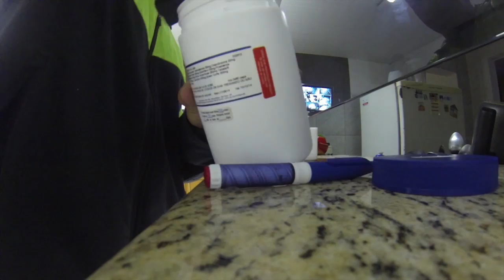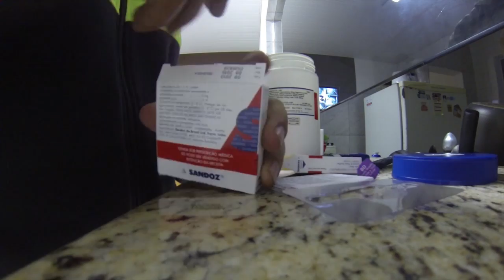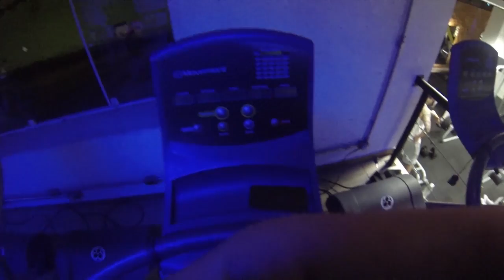episodio 30 ( CHUTE DOS DEUSES )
EMAIL PARA VENDA DAS MINHAS REGATAS FEITAS PELA MINHA MAMÃE

PERFIL FACEBOOK VAZIO PARA VOCE ME ADD E EU TE JOGAR NO GRUPO MERCENÁRIOS DA ACADEMIA OU PARA VOCE SER MEU AMIGO SE NÃO TIVER EU ADD EM OUTRO PERFIL